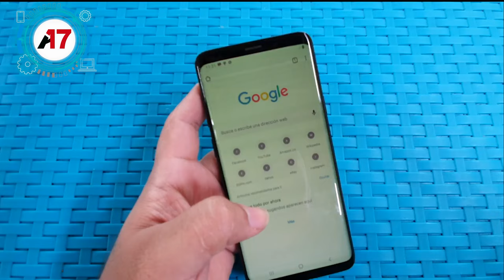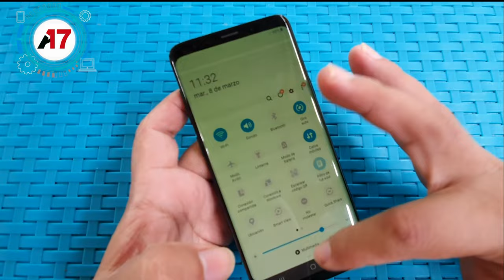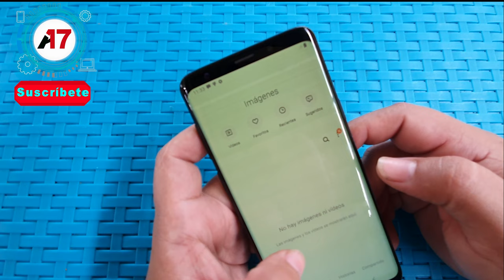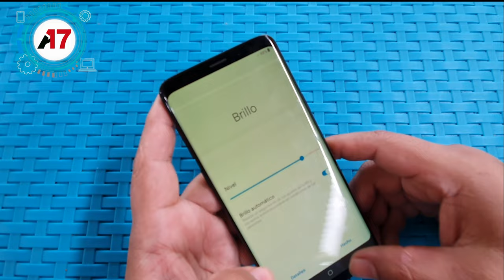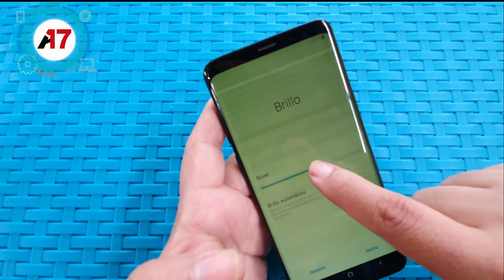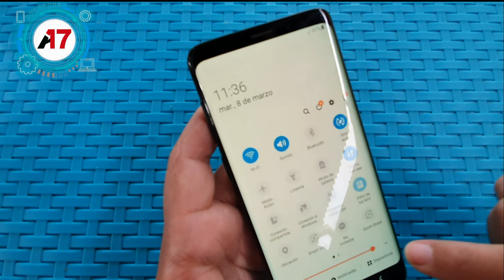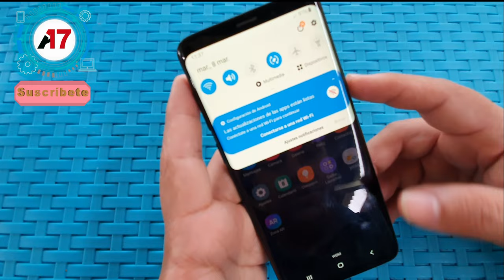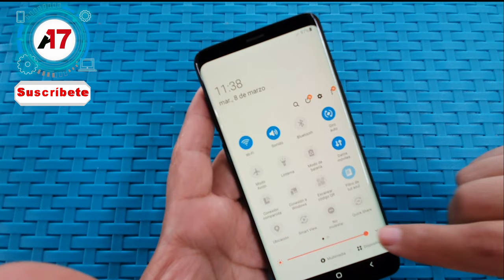Fallas en pantallas Samsung S8 S9 S10, verdosa, parpadeante, pierde brillo y nitidez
Hola Amigos del canal,  Está pasando algo muy extraño con las pantallas de los celulares de la Marca Samsung, y en todos los casos no es igual, por eso he decidido subir varios videos con las experiencias que he tenido, espero les sirvan estos videos para solucionar el problema. Saludos.